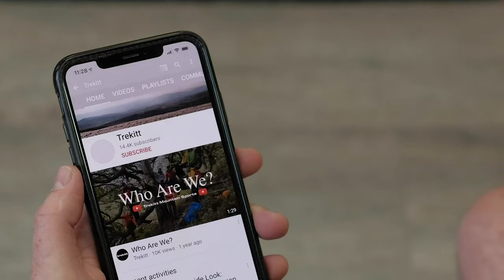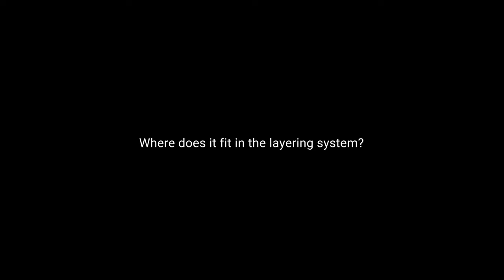Inside Look: Arc'teryx Atom AR Hoody *New Version*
The Atom AR is the most versatile winter jacket you'll ever own. It features a tough, low-maintenance Coreloft insulation and a weather-resistant Tyono outer fabric, making it ideal for climbing, trekking, mountaineering or even just wearing on your commute to work.

Chapters
01:33 - What is the Atom AR?
02:17 - What is it made of?
09:21 - What are its features?
12:55 - How does it fit?
14:22 - Where does it fit in the layering system?
14:59 - Summary

The Atom AR is no longer available from us, shop the closest alternative from Rab